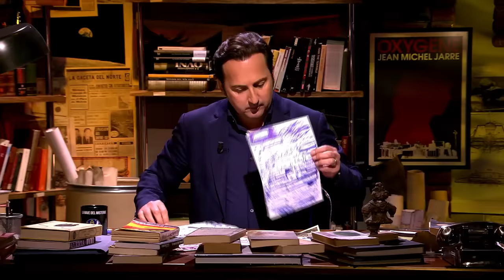Lo obsesivo | Reflexión de Iker Jiménez en CuartoMilenio 19x25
💬 | Cuarto Milenio: programas completos disponibles en Cuatro y Mitele.